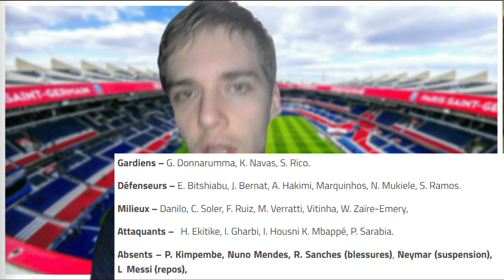⚽Lens/PSG - L'EQUIPE parisienne : qui avec MBAPPE ? Et nos PRONOSTICS !🔴🔵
Voici donc le 236e numéro de cette rubrique, avec un point sur le groupe parisien, une équipe parisienne possible et nos pronostics pour le match contre Lens (2e) ce dimanche soir au Stade Bollaert dans le cadre de la 17e journée de Ligue 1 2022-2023 (coup d'envoi à 20h45, diffusion sur Amazon Prime).

Sans Neymar et Messi, qui sera avec Mbappé en attaque ?

On se pose aussi des questions sur le latéral gauche et au milieu : Fabian Ruiz ou Danilo ?

L'équipe de Parisfans : Nicolas (rédacteur en chef, à la présentation et fou)

00:00 Intro
01:00 Le groupe
02:00 L'équipe du PSG
07:10 Nos pronostics !